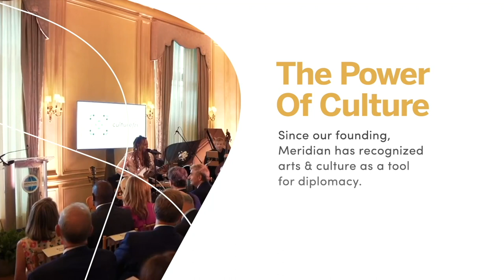CultureFix 2022 - Represent: Indigenous Stories and Voices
Diversity and representation in museums have long been an issue acknowledged by the field, particularly in regards to Native and Indigenous representation. This is not only true in staffing, but also in collections and how those collections are presented to the public. In the United States, the past decade has seen the opening of the National Museum of the American Indian in Washington, DC---a process that took decades---dedicated to presenting Native art, culture, and objects from throughout the Western Hemisphere. Indigenous cultures have often been relegated to disjointed exhibitions in natural history museums, misconceptualizing these cultures and people as relics of the past. The Portland Museum of Art, along with a growing number of other museums, are providing an overdue platform for Native artists to showcase their thriving cultures and traditions. This panel will explore the progress made in the field, as well as the hurdles and issues still facing Native artists and curators.

 Speakers:

    Dr. Jami Powell, Curator of Indigenous Art, Hood Museum of Art, Dartmouth - Moderator

    Dr. David Breslin, Director of Curatorial Initiatives, Whitney Museum

    Courtney M. Leonard, Artist and Filmmaker